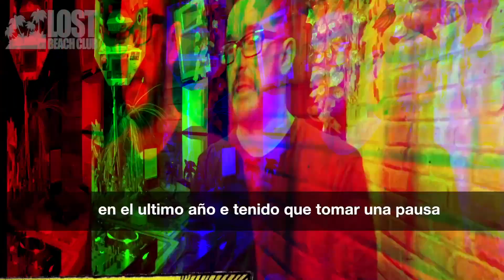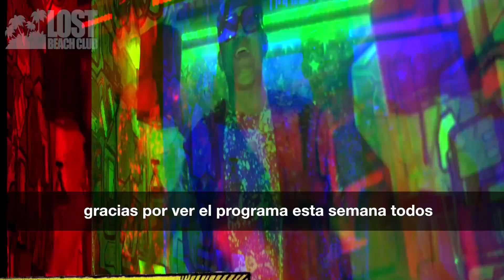LOST BEACH SHOW - MATT TOLFREY & BEN RAU PARTY 2019